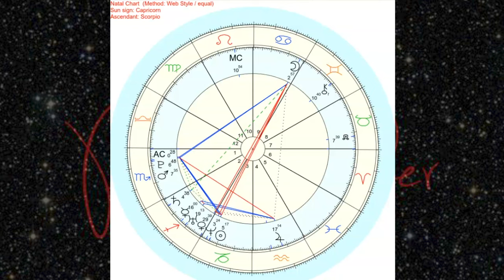Transit Forecast Report for Nicolette